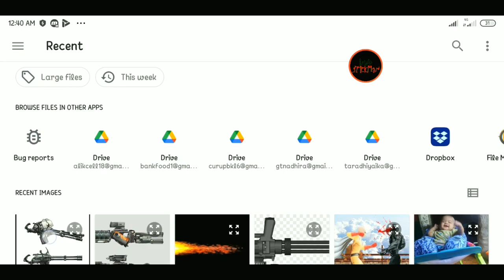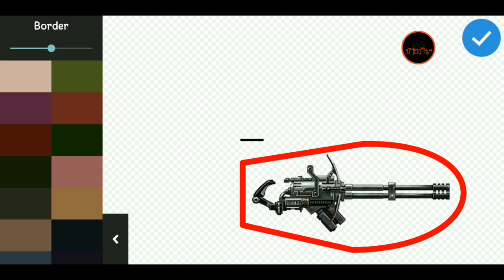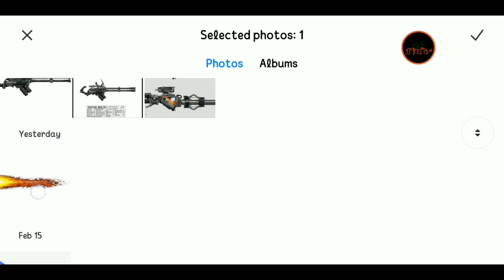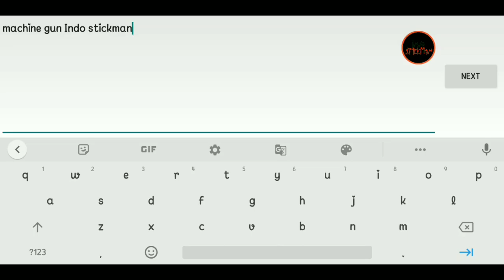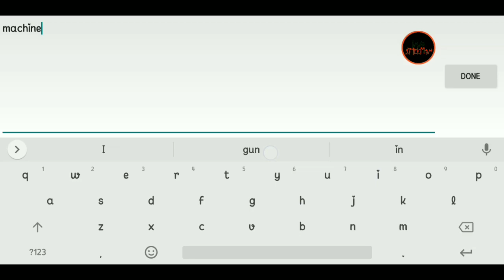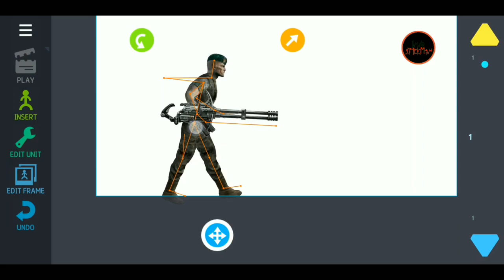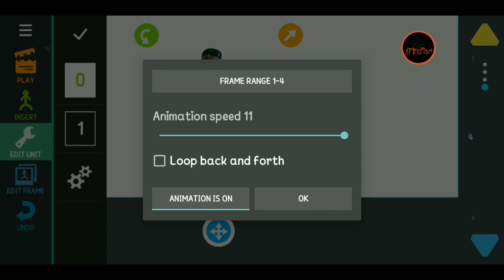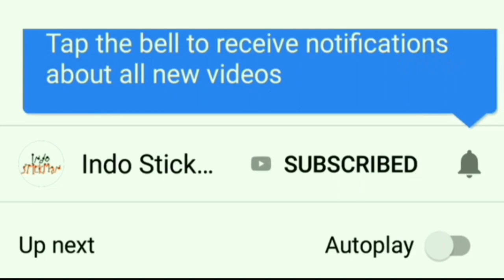Automatic Machine Gun Tutorial Drawing Cartoons 2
Drawing Cartoons 2 Tutorial How to make machine gun in 2d animation stickman. This is fully automatic machine gun created and animated through 2 steps.
First, in Fixellab app to remove unnecessary parts of the image. And then, in DC2 gun created and how to use it for an animation.